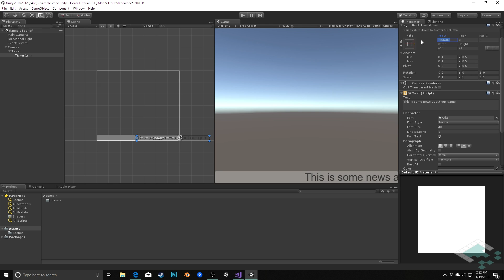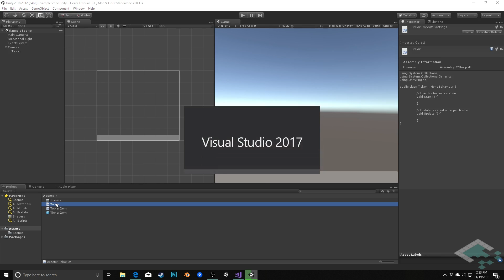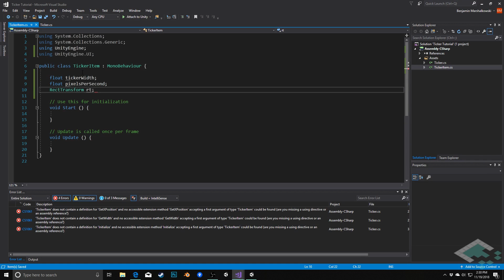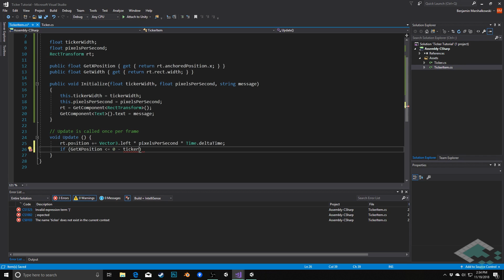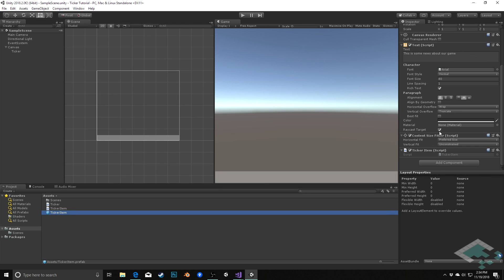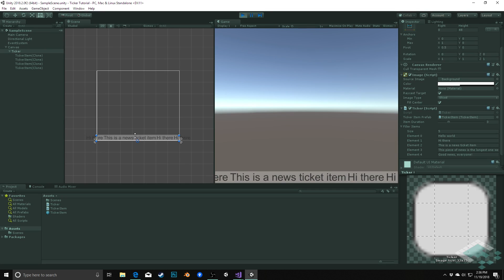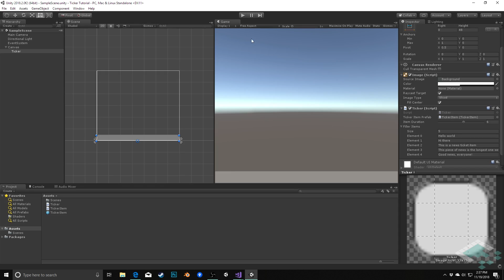Making a News Ticker with Unity's UI System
Learn to make a simple news ticker that scrolls text along the bottom of the screen and which can be dynamically populated with messages.